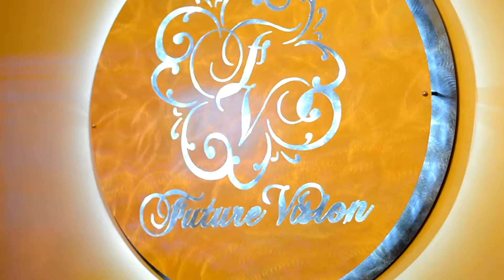Sasha fix my life 2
I glimps into the life of Sasha the Diva @ her "Fix my life" Viewing Party at Future Visions in ATL GA